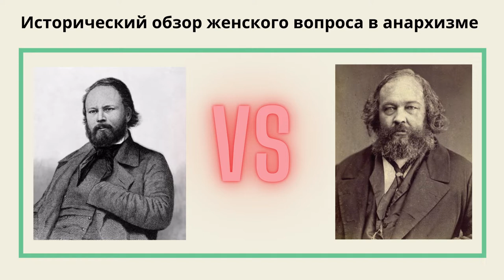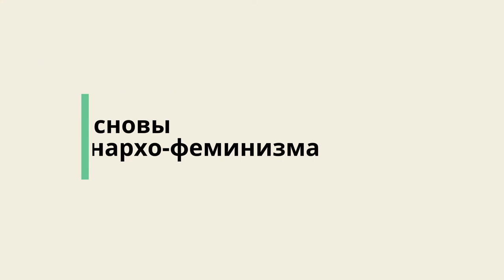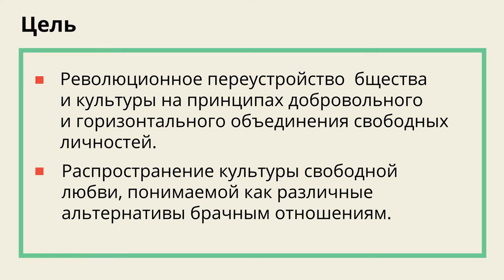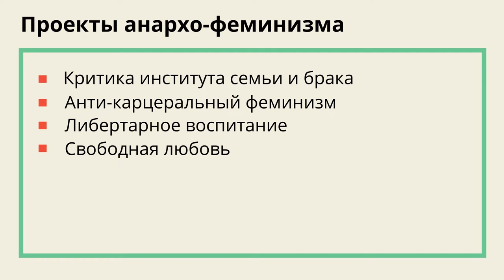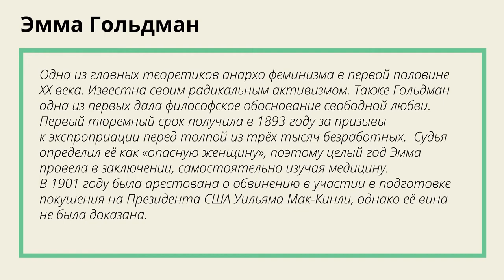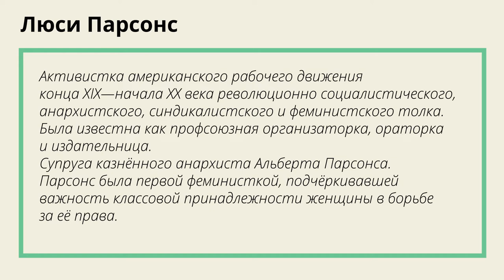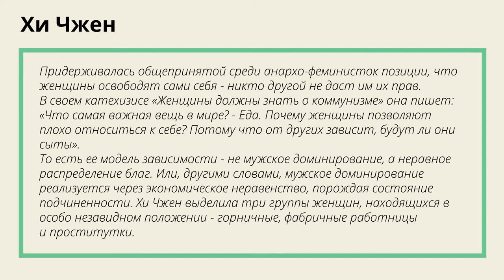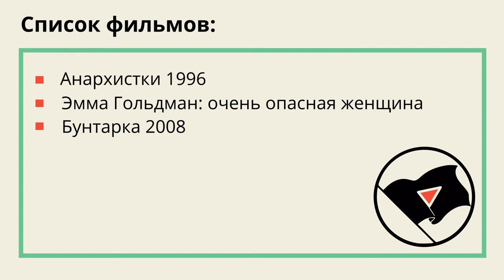Школа анархизма #7 - Женский вопрос и анархо-феминизм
Хотя в последние годы феминизм становится популярнее, мы до сих пор сталкиваемся с многими проблемами, причина которых — патриархат. Более того, не все направления феминизма влекут за собой реальные социальные и политические изменения. В этом видео мы обсудим как анархо-феминизм предлагает бороться с патриархатом.

Мы рассмотрим основные феминисткие понятия и расскажем что думают анархо-феминистки о:
Других направлениях феминизма
Гендерном насилии
Семье и сексуальности
Воспитании детей

Содержание:
00:00:40 Исторический обзор женского вопроса в анархизме

00:06:53 Основные понятия феминизма
00:12:38 Основы анархо-феминизма
00:23:09 Проблематика анархо-феминизма
00:25:12 Цели анархо-феминизма
00:26:51 Пересечение анархо-феминизма и других теечений феминизма
00:31:05 Проекты анархо-феминизма
00:48:10 Известные анархо-феминистки
01:23:52 Дополнительная литература
01:25:25 Видео к просмотру
01:26:26 Обсуждение